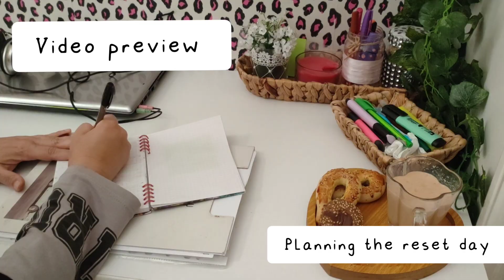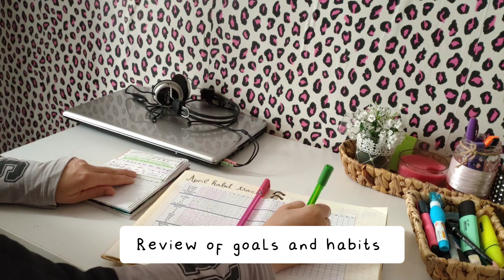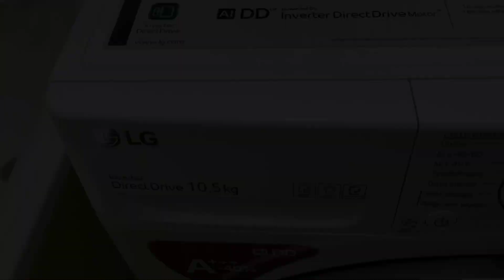May monthly reset : prep + plan for the new month, bullet journal, deep cleaning, declutter clothes